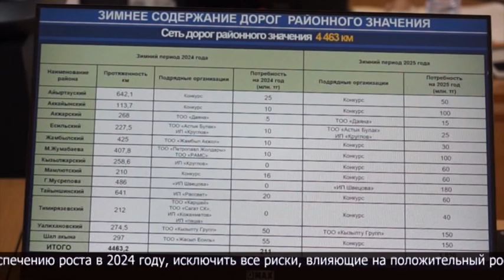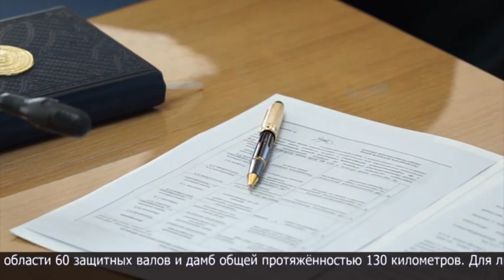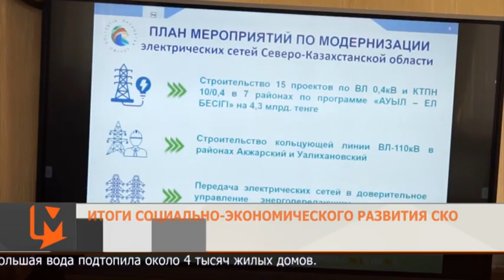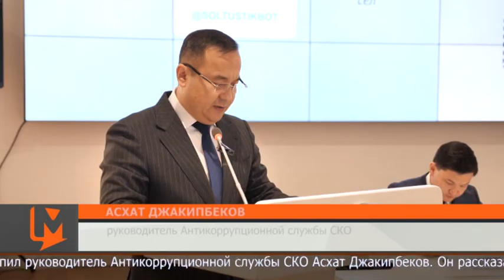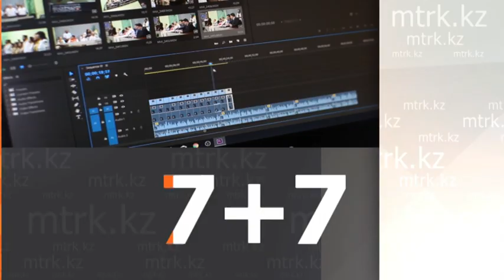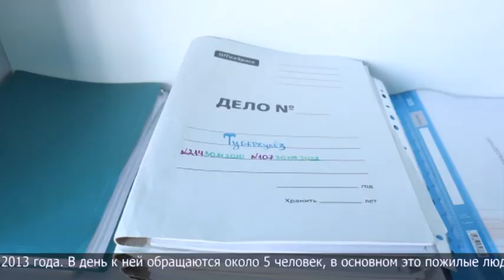“7+7” Информационная программа 28.09.2024